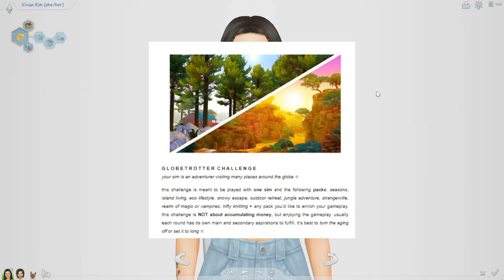meet vivian kim┊the sims 4 let's play: globetrotter challenge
meet vivian kim: a young sim who wants to travel the globe! 🌎